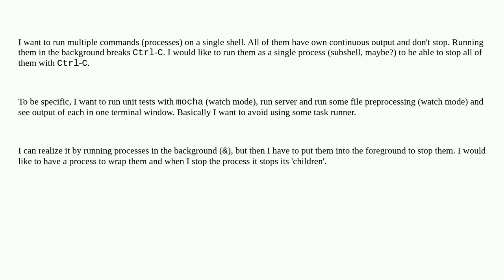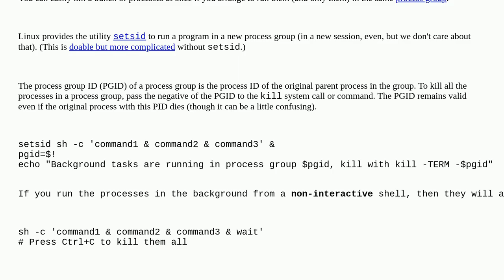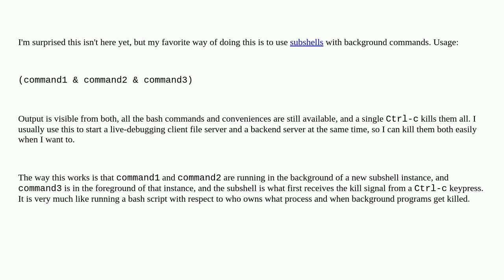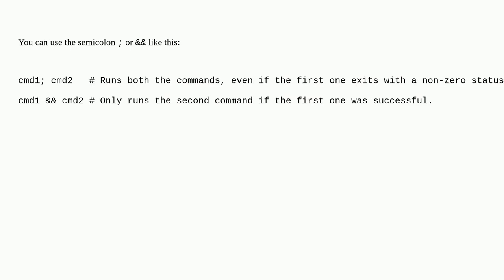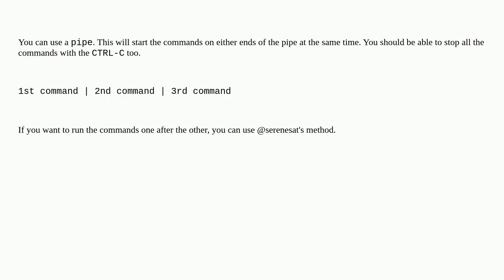Unix: Run multiple commands and kill them as one in bash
Run multiple commands and kill them as one in bash

A special thanks goes out to the community

  background-process process-groups bash process command-line